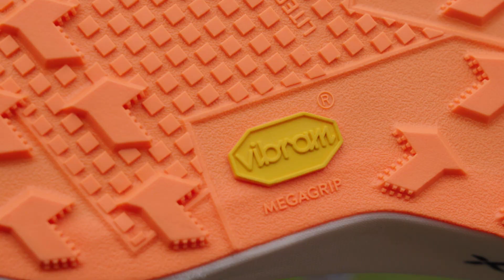Nike Ultrafly, le fait d'être la première chaussure à incorporer à la fois une plaque de carbone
Une explosion ! Nike ZoomX Ultrafly, retenez bien ce nom, car il s'agit du premier modèle de trail running de la marque américaine qui intègre une plaque de carbone dans sa structure. S'il est vrai que la marque a été la première à commercialiser une chaussure avec une plaque de carbone pour la route, cette fois-ci, cela a pris un peu plus de temps.

La Nike ZoomX Ultrafly est un nouveau modèle de chaussures de trail running qui se distingue par le fait d'être la première chaussure de Nike à incorporer à la fois une plaque de carbone et une semelle Vibram. Elle est conçue pour offrir vitesse et maintien, bonne adhérence et durabilité aux coureurs de trail de poids léger à moyen lors de compétitions ou d'entraînements rapides.

Ces chaussures sont un produit haut de gamme spécialement conçu pour la course et la recherche du meilleur résultat personnel. Elles ont été conçues en collaboration avec les athlètes de trail d'élite de Nike et sont en cours de développement depuis 2021. Nike a travaillé en étroite collaboration avec le coureur d'ultradistance et entraîneur Tyler Green pour créer une chaussure rapide et stable pour les terrains non techniques en montagne.

00:00 Présentation Nike ZoomX Ultrafly
00:30 Type de coureur
01:03 Ce que nous aimons le plus dans la Nike ZoomX Ultrafly
02:03 Possibilités d'amélioration de la Nike ZoomX Ultrafly
02:29 Conclusions finales sur la Nike ZoomX Ultrafly